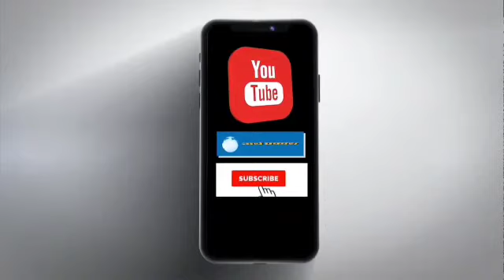चंडीगढ़ : बीएस पाठक ने यूपी के लोगों पर प्रशासन द्वारा भेदभाव के आरोप लगाए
चंडीगढ़ : अखिल भारतीय उत्तर प्रदेश वेलफेयर एसोसिएशन के अध्यक्ष बीएस पाठक ने यूपी के लोगों पर प्रशासन द्वारा भेदभाव का आरोप लगाया